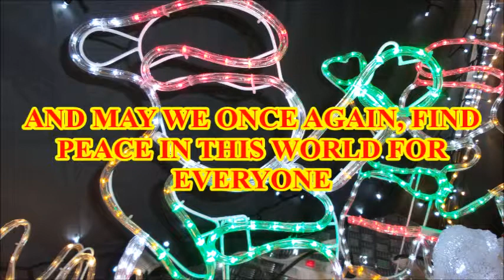I AM SANTA CLAUS, written and composed by Leroy Collins